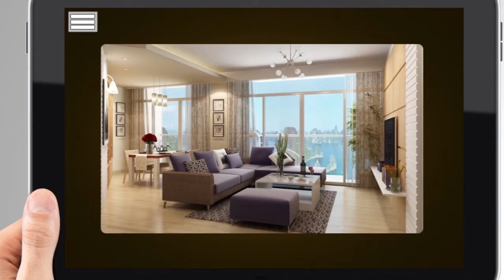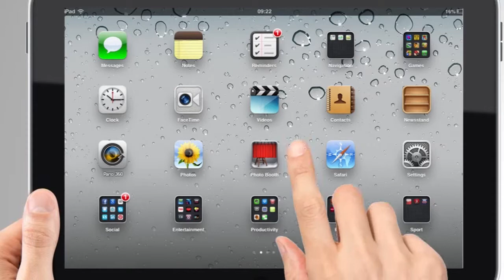Digital Produccion Presentaccion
Digital Produccion